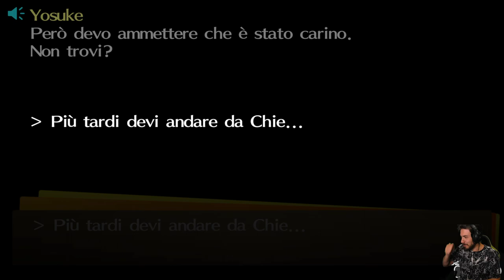Persona 4 Golden [Blind Run] - EP 64 - San Valentino